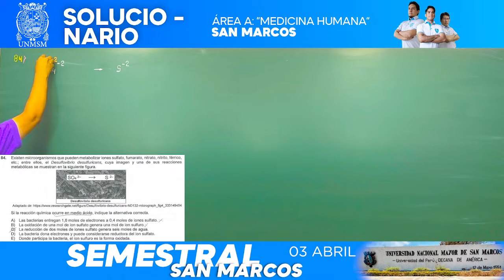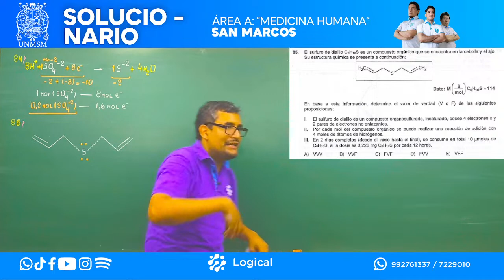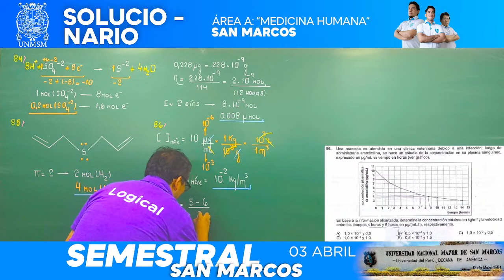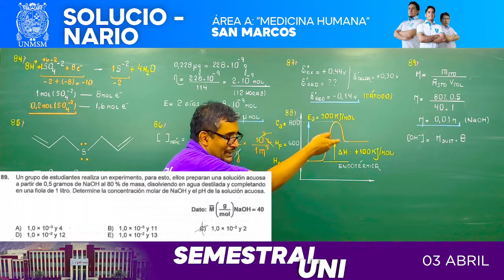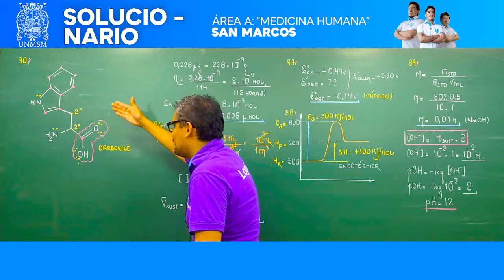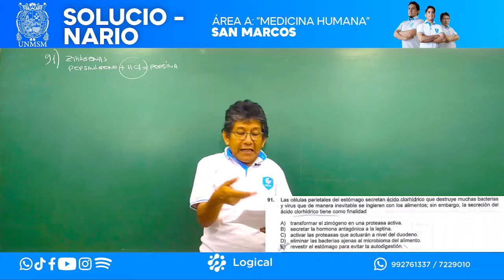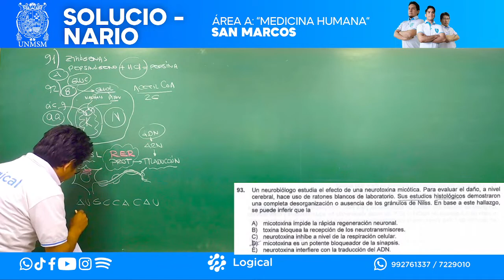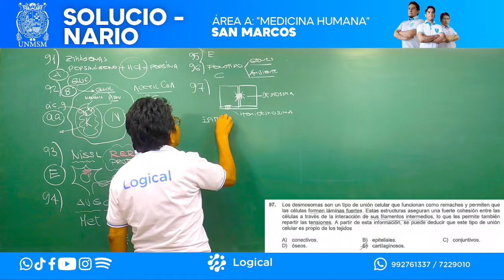SOLUCIONARIO EXAMEN DE ADMISIÓN SAN MARCOS 💥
Hoy tenemos para ustedes el solucionario San Marcos del "Área A: medicina humana". ¡Comparen sus claves y deseamos éxitos a todos los postulantes! SM

¡Transforma tu mundo!